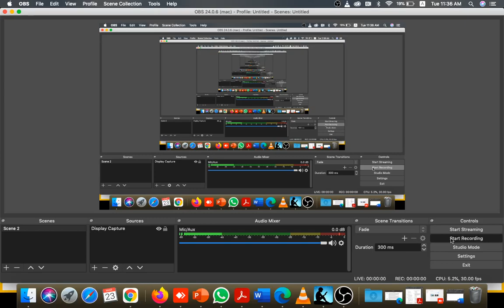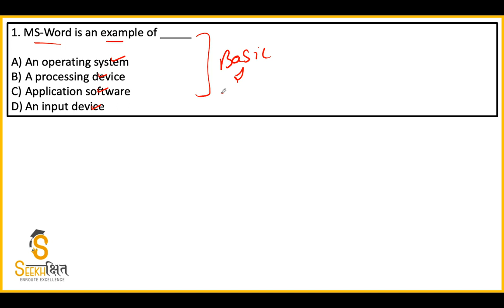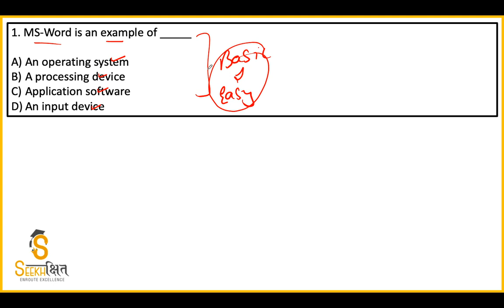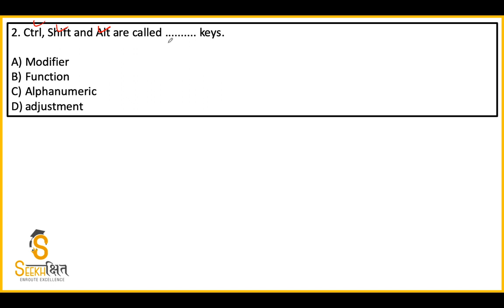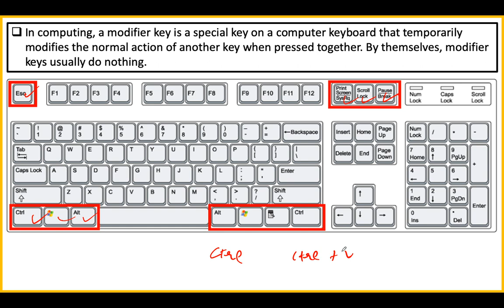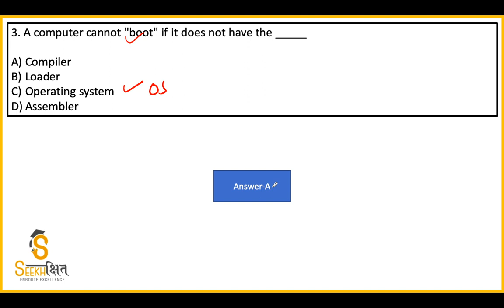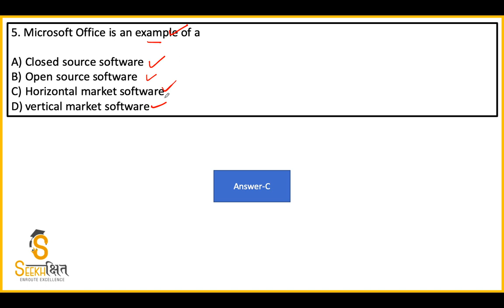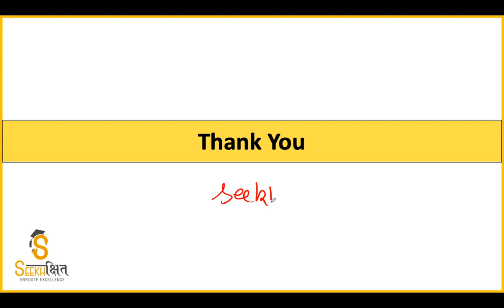Lecture 1 I MCQs on Computer Application I UPSC EPFO AO/EO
In this lecture i have covered 5 Important MCQs from Computer applications for UPSC EPFO.